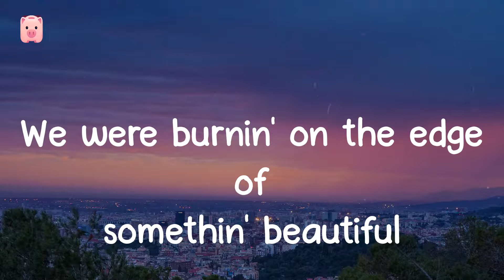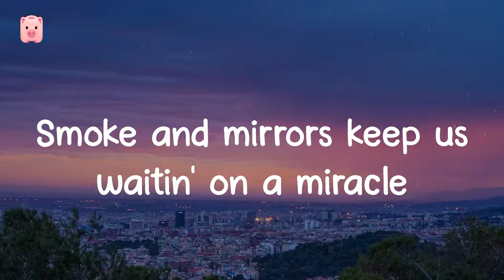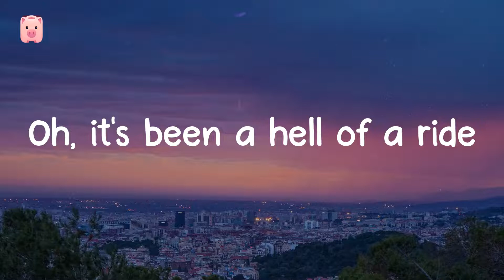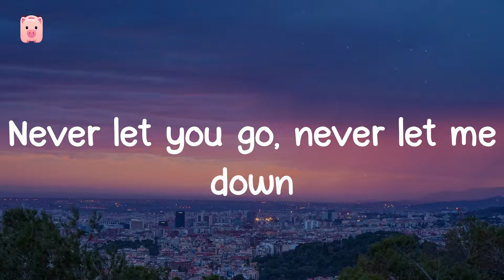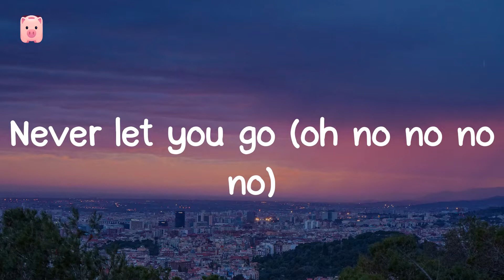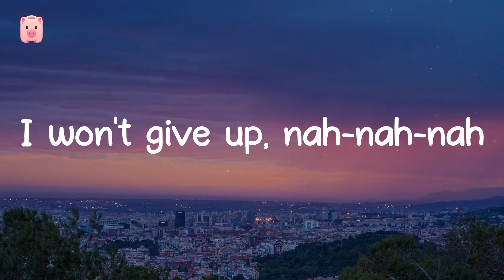Let Me Love You - DJ Snake (Lyrics) Let me love you